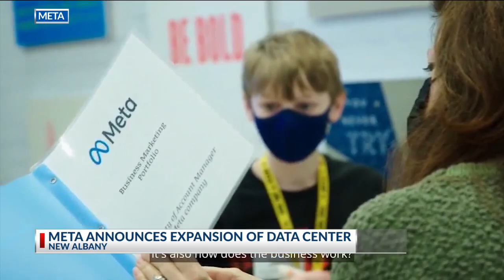META announces expansion of data center